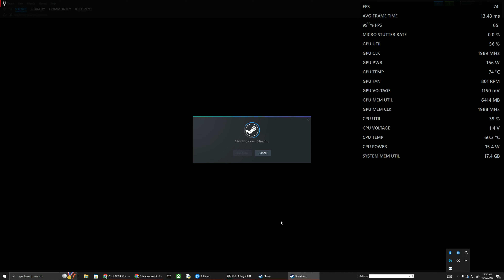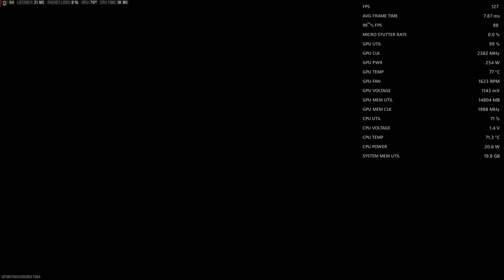Testing Warzone 3 at 2k resolution RX 6800x Xt Ultra Settings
My set up consist of:
GPU AMD 6800 XT
CPU RYZEN 7 3700X 8 core 3.60 GHz
32 GB ram DDR4
on a 1tb SSD Gen 3 PCl
DELL 2K MONITOR IPS 0.05MS FREESYNC
MOTHERBOARD B550AM GAMING

Thank you for your support and always enjoy gaming no matter the platform.